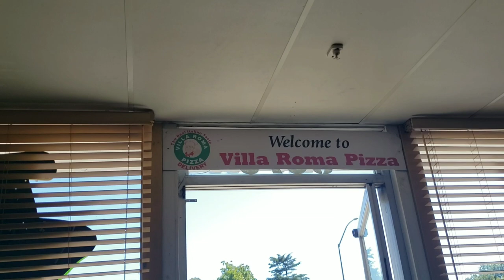Another Day W/ BELiEVE Ep.5: From LA To The Bay Basketball Game🏀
In this episode on Another Day W/ BELiEVE we have our LA folks visiting and they wanted to get a basketball game going while they were out here. Check out the video to see what happens next.